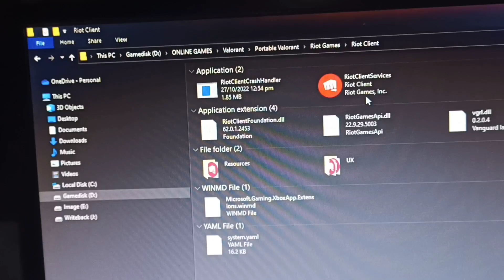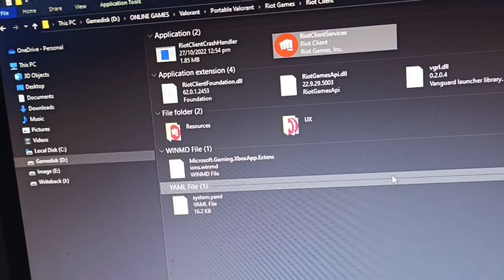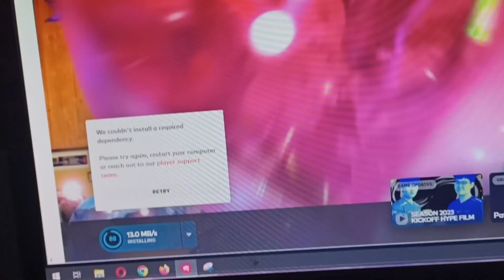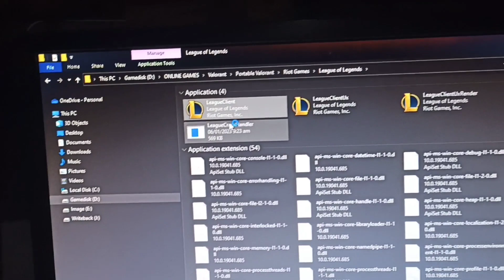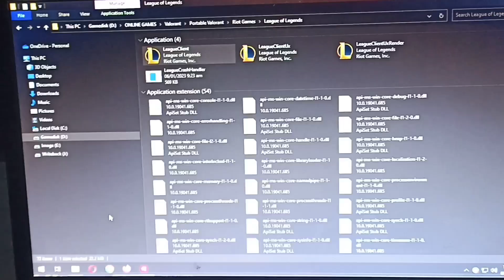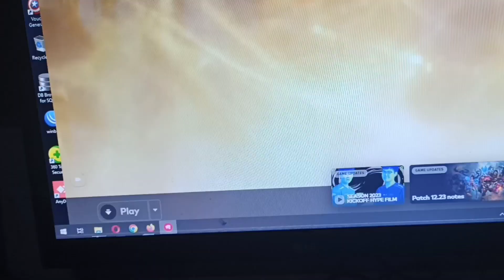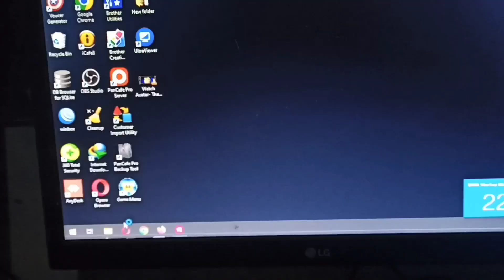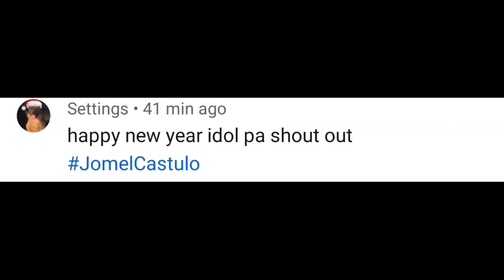HOW TO DOWNLOAD LEAGUE OF LEGENDS ON RIOT GAMES ON PC OR LAPTOP 2023 (PORTABLE)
HOW TO DOWNLOAD LEAGUE OF LEGENDS ON RIOT GAMES ON PC OR LAPTOP 2023 HOW TO DOWNLOAD LEAGUE OF LEGENDS ON RIOT GAMES ON PC OR LAPTOP 2023 (PORTABLE)

- link portable valorant (credit to Vanheartnet Js Santos, Ka reveal Pedro)